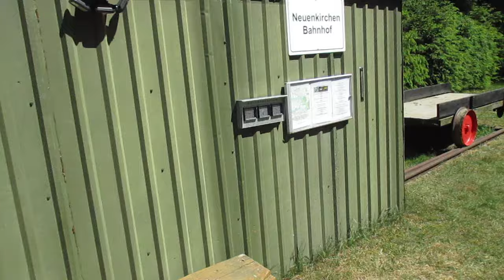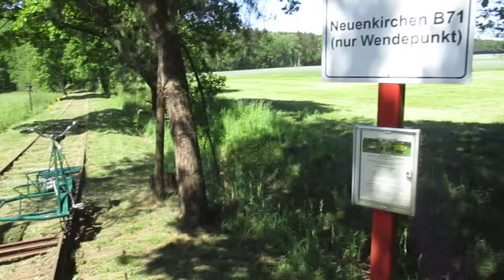Fahrt auf dem schwedischen Schienenfahrrad von Neuenkirchen Bahnhof nach Neuenkirchen B71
Mit dem grünen schwedischen Schienenfahrrad ging es zur B71. Dabei ist mir einmal tatsächlich die Kette abgesprungen (wurde erst im April geölt). Die Aufnahme erfolgte gegen die Sonne, daher wirkt die Aufnahme ziemlich dunkel. Aber nun viel Spaß beim anschauen.